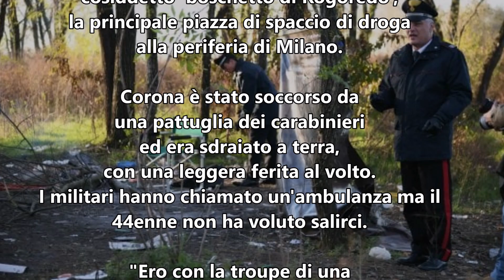Botte a Fabrizio Corona nel 'boschetto di Rogoredo'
L'ex re dei paparazzi Fabrizio Corona è stato vittima nella tarda serata di ieri...